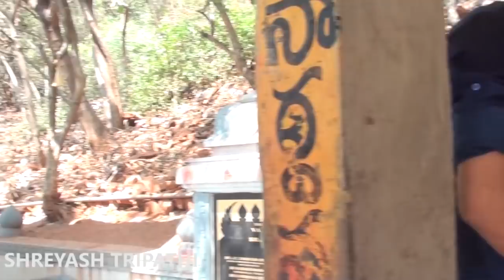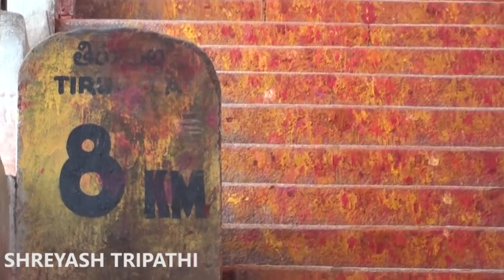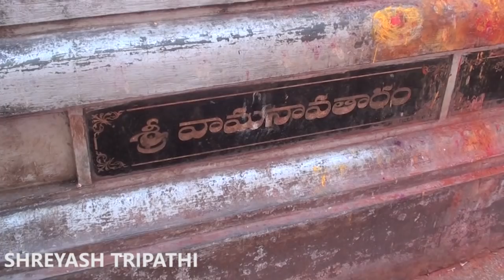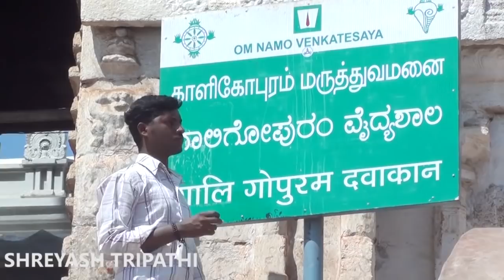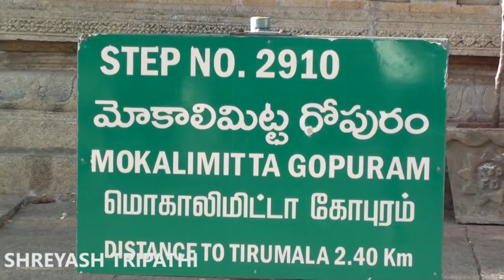Tirupati Balaji Temple | Richest Temple in the world || Tirupati to Tirumala By Walk | Travel Vlog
Hello friends, Here is the full Vlogs of TirupatiBalajiTemple. In this Video, I am going to show you all interesting facts with full explaination and our whole journey to Tirumala (Tirupati Balaji Temple). So guys please watch the whole video.

In the last of the Video you will also see the interview of our each members (sharing their experiences) about Tirupat balaji Temple.
Starting from very famous and one of most visited temples in world here's Tirupati Balaji.
Explore the richestTemple in lowest cost.

Venkateswara Temple is a landmark Vaishnavite temple situated in the hill town of Tirumala at Tirupati in Chittoor district of Andhra Pradesh, India. The Temple is dedicated to Lord Sri Venkateswara, an incarnation of Vishnu, who is believed to have appeared here to save mankind from trials and troubles of Kali Yuga.

1)  Inside Tirumala Tirupati Balaji.
2)  Govinda Namalu - Srinivasa Govinda Sri Venkatesa Govinda
3)  How to go tirupati balaji temple in hindi. तिरुपती बालाजी कैसे जाये सम्पूर्ण जानकारी !
4) Tirupati Balaji Temple
5) तिरुपती बालाजी दर्शन TIRUMALA